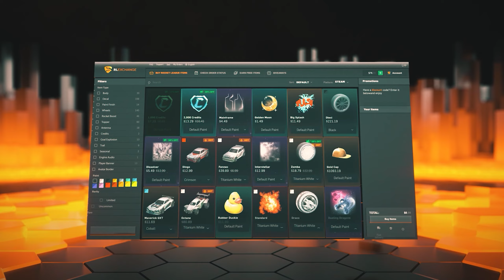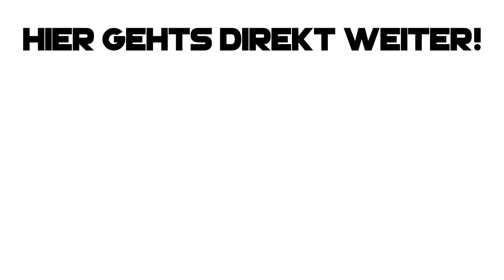10 *AUTO DESIGNS* für DICH in SEASON 10! 🔥 | Rocket League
▶️ rocket league 10 auto designs season 10 deutsch ◀️

✅ Creator-Code
▸ byRepazYT

📦 *Mein Equipment
Mac Book ▸
Maus Pad ▸
Game Capture▸